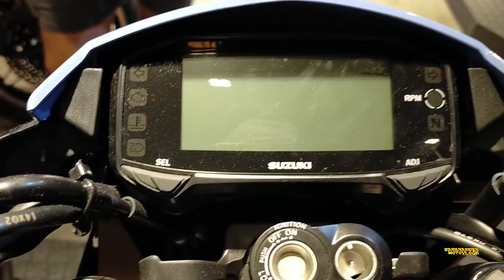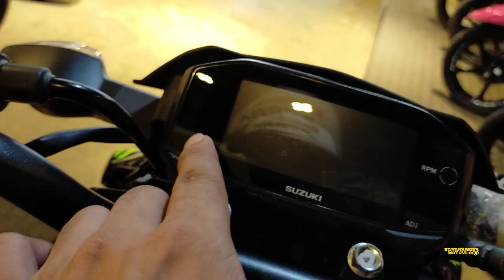WOW GRABE GANDA ng SUZUKI RAIDER 150 Fi AND GSX 150 S 2020 model